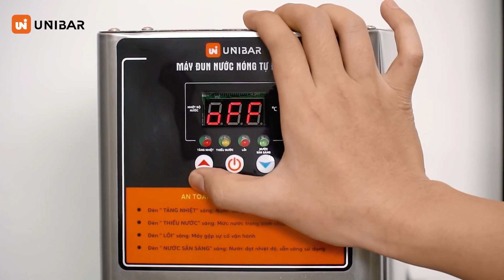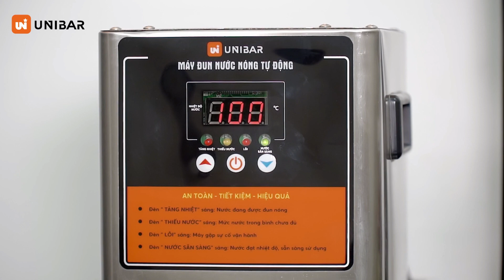Máy Đun Nước Nóng Unibar UB-10 | Sam Horeca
Máy Đun Nước Nóng Unibar UB-10
THÔNG SỐ KỸ THUẬT:
✅Công suất: 2500W
✅Điện áp: 220V/50Hz
✅Dung tích: 10L
✅Trọng lượng máy: 6.5kg
✅Trọng lượng đóng gói: 8.5kg
✅Kích thước sản phẩm: 26x19x65cm
✅Kích thước đóng gói: 38.5×23.5×70.8cm
Nguồn:
Nhập "SAMKM5" để được giảm giá lên tới 5% bạn nhé
👉𝐍𝐇Â𝐍 𝐐𝐔À 𝐓Ặ𝐍𝐆 𝐓Ạ𝐈
𝐒𝐚𝐦 𝐇𝐨𝐫𝐞𝐜𝐚 – 𝐆𝐢ả𝐢 𝐏𝐡á𝐩 𝐊𝐢𝐧𝐡 𝐃𝐨𝐚𝐧𝐡 𝐅𝐧𝐁
✫ Cung cấp cà phê, dụng cụ và thiết bị pha chế
✫ Chia sẻ các giải pháp đột phá doanh thu
✫ Chia sẻ các chiến lược Marketing quán cà phê
📌 Kho tại Hà Nội, HCM, Đà Nẵng, Hưng Yên và Hải Phòng
🚴 Ship COD hàng toàn quốc